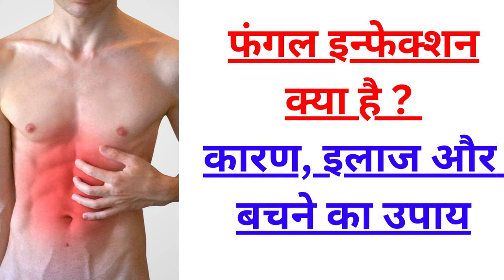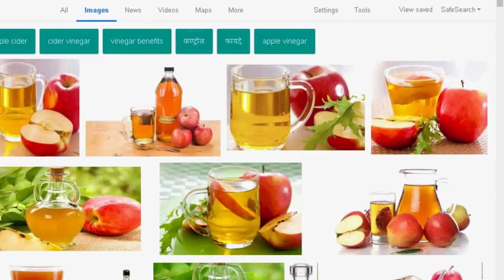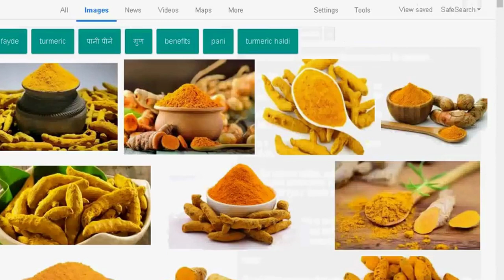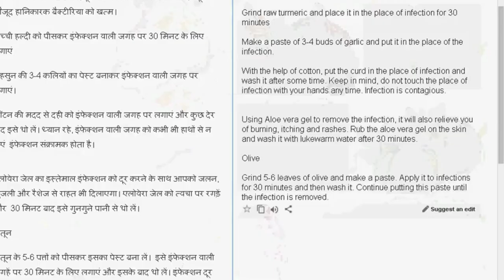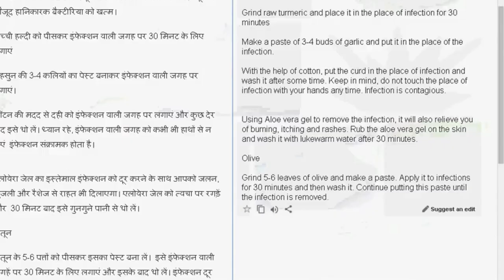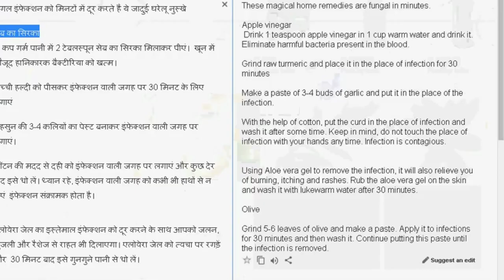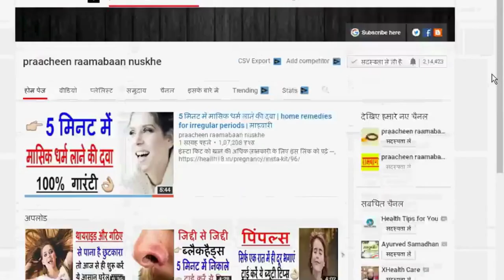फंगल इन्फेक्शन क्या है? कारण, इलाज और बचने का उपाय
फंगल इन्फेक्शन की समस्या को हल करने के लिए कुछ घरेलू उपाय निम्नलिखित हो सकते हैं:

एंटीफंगल क्रीम: दवाई की जरूरत हो सकती है, इसलिए आपको एंटीफंगल क्रीम के बारे में अपने चिकित्सक से परामर्श लेना चाहिए। आमतौर पर, क्रीम में मक्त्रसंचारी एंटीफंगल तत्वों की एक समृद्ध मिश्रण होती है जो फंगस को मारने में मदद करती है।

योग्य हाइजीन: अपनी स्किन की साफ़-सफाई का ख़ास ध्यान दें। नहाने के बाद सुखी रूप से अपनी त्वचा को पोंछें और मॉइस्चराइज़र लगाएं। एक साथ ताओं के आसपास नहीं रहने दें और सोकर उन्हें सुखाएं, क्योंकि यह फंगस के प्रसार को कम कर सकता है।

सशक्त खाद्य पदार्थ: अपने आहार में अधिक पोषक तत्वों को शामिल करें। फल, सब्जियां, दही और अदरक जैसे खाद्य पदार्थ आपकी प्रतिरक्षा प्रणाली को स्वस्थ बनाए रखने में मदद कर सकते हैं। इसके अलावा, शक्तिशाली प्रोबायोटिक योगर्ट खाना भी फंगल इन्फेक्शन को कम करने में मदद कर सकता है।

समूहीय साधनों का संयम: फंगल इन्फेक्शन को फैलने से रोकने के लिए अपने व्यक्तिगत सामग्री जैसे टौलेट आइटम, तौलिए, बर्तन, कपड़े आदि को अलग रखें।

जड़ी बूटियां: नीम, तुलसी, नींबू और आलोवेरा जैसी जड़ी बूटियां एंटीफंगल गुणों से भरपूर हो सकती हैं। इन्हें प्रभावित क्षेत्र पर लगाने से लाभ हो सकता है।

सम्पर्क से बचें: अन्य लोगों के निजी सामग्री का इस्तेमाल न करें और जहां तक हो सके, फंगस के प्रसार का संकेतक होने वाले सार्वजनिक स्थलों से दूर रहें।

ध्यान दें कि यह सामग्री सिर्फ सामान्य सुझाव हैं और अगर आपकी समस्या गंभीर है या आपके लिए फंगल इन्फेक्शन की स्थिति में सुधार नहीं हो रहा है, तो आपको चिकित्सक से परामर्श लेना चाहिए।